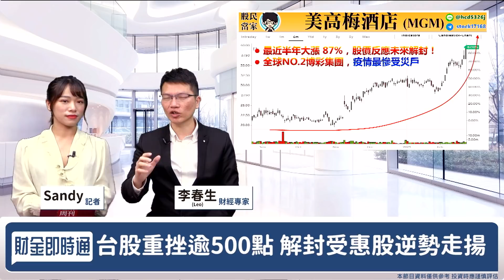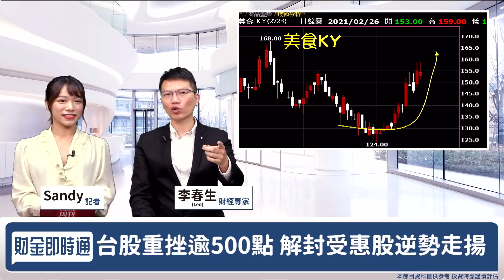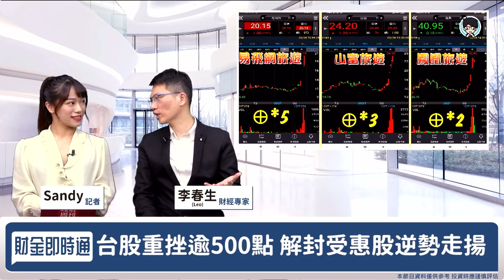財金即時通-20210226/外資殺紅眼狂賣 這個族群卻狂漲？！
三大法人狂賣1008億！
電子股沒人愛😖
三月行情到底怎麼看呢? 🤔
快看Leo怎麼說👇 👇 👇
🔥點連結立即加入【股民當家】Telegram
🔸「慘」業大變身！